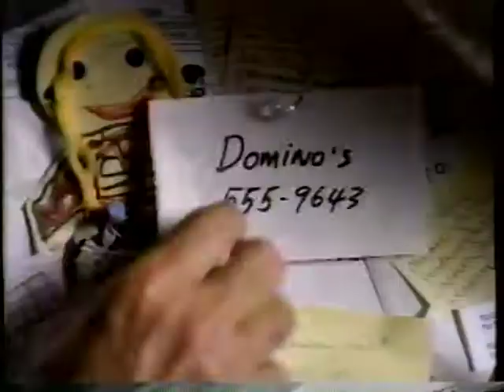Pizza Hut - Free Pie In July song ["Another Reason"] (1992)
Another great reason to order from Pizza Hut? Four words: Free Pie In July.